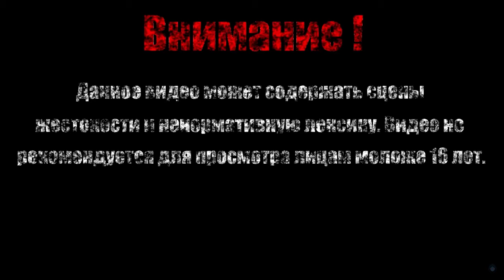ЗОНА ЛОВУШЕК【Sonic The Hedgehog】#6 (Финал)